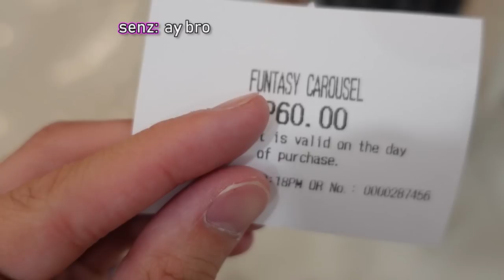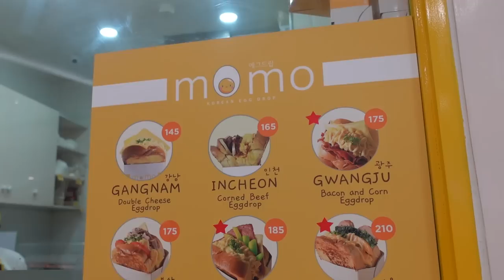I Rolled LIVE ON STAGE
I went to the Philippines for the first time for the CONquest event!
I had a meet and greet and met so many of you guys!

For sending me mail etc. ⬇
Jacob Tuonto
17128 Colima Road no.478